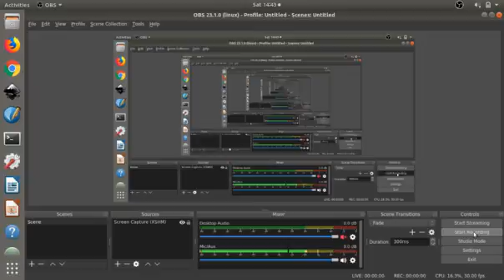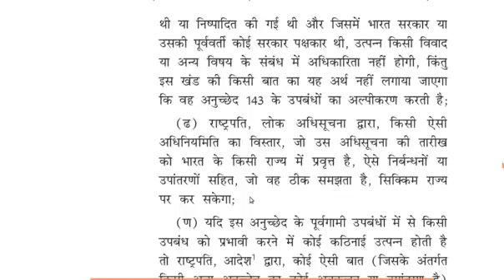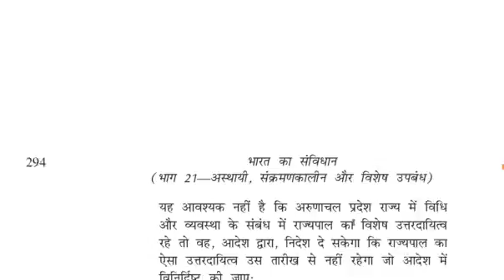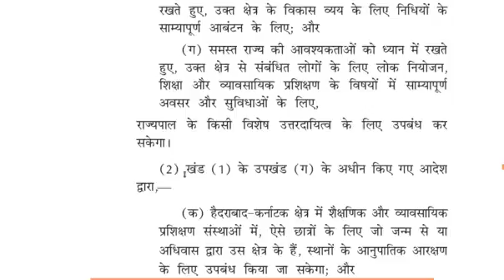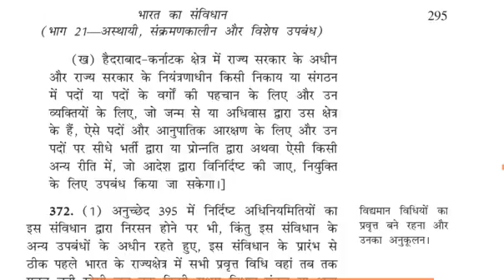371 3 भाग XXI अस्थाई संक्रमणकालीन और विशेष उपबंध अनुच्छेद - 369 - 392 (3)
भाग XXI अस्थाई संक्रमणकालीन और विशेष उपबंध अनुच्छेद - 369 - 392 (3) Temporary, Transitional and Special Provisions  - 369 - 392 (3)